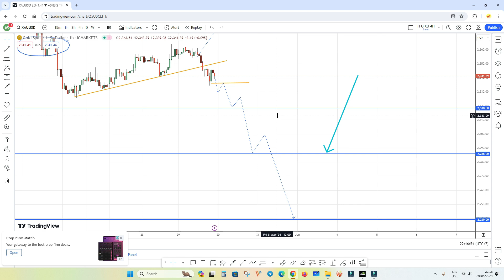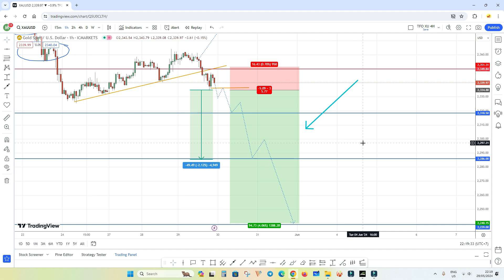XAUUSD 29 MEI 2024 UPDATE MALAM ADA PELUANG SELL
Update buat analisa XAUUSD yang tadi pagi